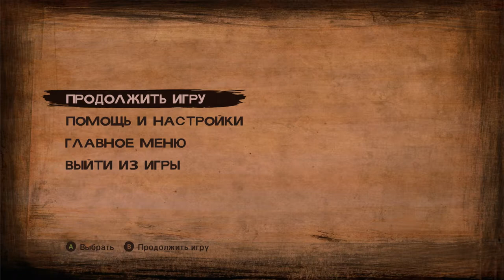Новый дом - The Walking Dead Season 2 Episode 3 часть 7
Седьмая часть прохождения сериала о зомби The Walking Dead Season 2 (второй сезон).

Лес:
1:48 - Разговор с группой Карвера
Фургон:
4:50 - Разговор с группой
7:00 - Кенни освободил руки
База Карвера:
8:59 - Прибыли на базу
Тюрьма:
11:11 - Встреча с Реджи
13:35 - Встреча с Майком
14:07 - Встреча с Джейн
20:23 - Разговор с Ником
22:34 - Разговор Карвера с группой утром
26:00 - Карлос ударил Сару
База Карвера:
26:50 - Встреча с Шел и Беккой
27:10 - Разговор с Бонни
Крыша супермаркета:
33:05 - Разговор с Реджи в теплице
34:41 - Выбор, помочь Саре или делать свою работу (выбрал помочь)
36:58 - Смерть Реджи (Карвер сбросил Реджи с крыши супермаркета)

Мой компьютер:

Процессор: Intel Core i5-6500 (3,2-3,6 GHz)
Видеокарта: GeForce GTX 1060 GAMING X 3G (3Gb)
ОЗУ: DDR4 8 Gb (2133 МГц)
Монитор: Samsung C24F396FHI (Full HD 1980x1080, 72 Гц)
Мышь: A4Tech Bloody V3
Геймпад: Microsoft Xbox 360 Controller